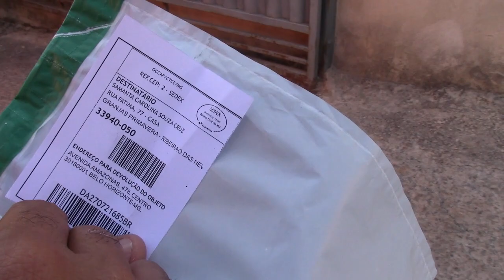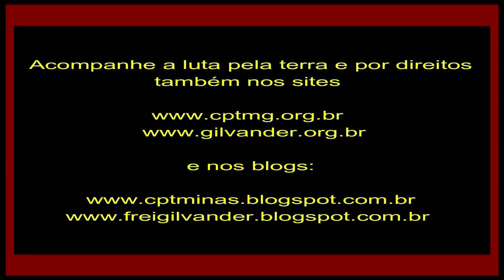Ocupação Novo Horizonte em Ribeirão das Neves, MG: bairro consolidado. Não dá para despejar. Vídeo 1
Ocupação-Comunidade Novo Horizonte, MG: 100 famílias há mais de 7 anos na luta por moradia, um bairro consolidado. Não dá para despejar. Videorreportagem de Frei Gilvander - Vídeo 1 – 25/11/22
Filmagem, Edição e Divulgação: Frei Gilvander Moreira, da CPT, do CEBI, do SAB e da assessoria de Movimentos Populares, em Minas Gerais.